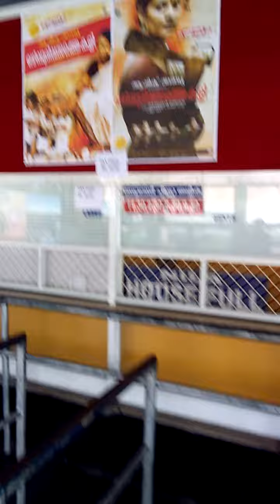Ozhivudivasathe Kali actor Pradeep Kumar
Actor Pradeep Kumar talking after his debut movie Ozhivudivasathe Kali first show was house full at NILA Trivandrum